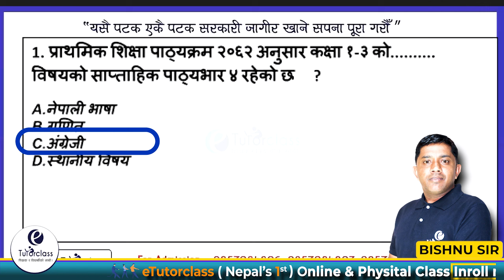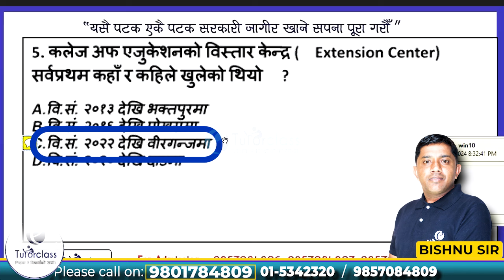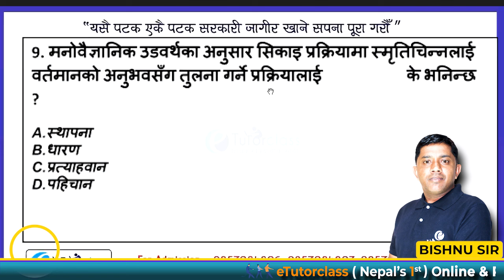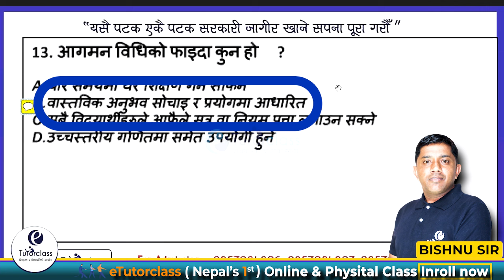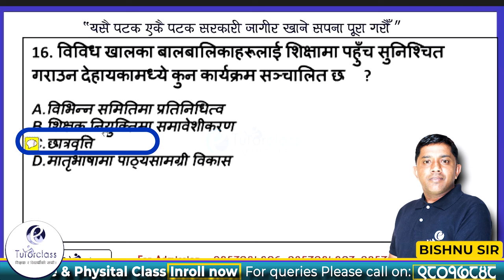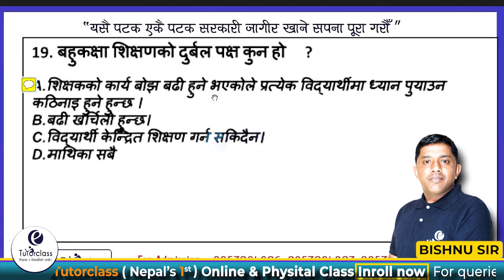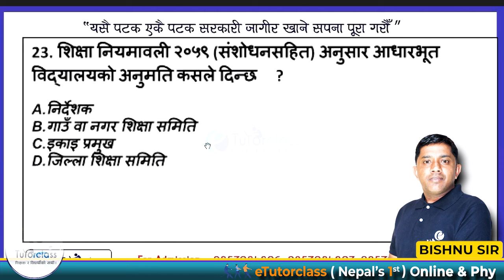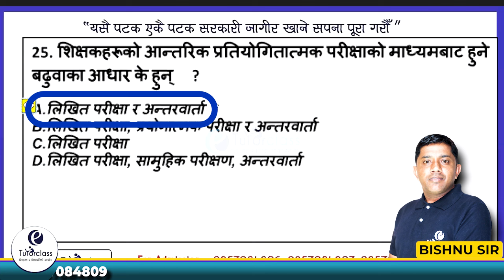शिक्षक सेवामा सोधिने शिक्षाका प्रश्नहरु | TSC Question & answers with Bishnu sir